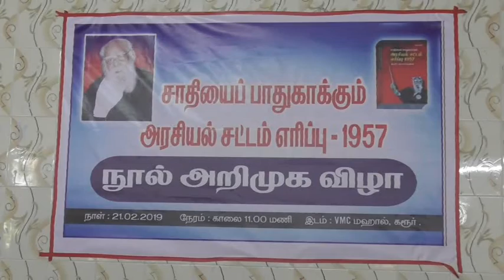கரூரில் அரசியல்சட்டம் எரிப்பு நுால் அறிமுக விழா ...